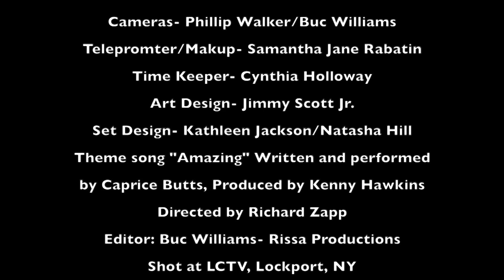MERCEDES WILSON SHOW with guest TONYA WARE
Mercedes Wilson interviews speaker, singer, author Tonya Ware!